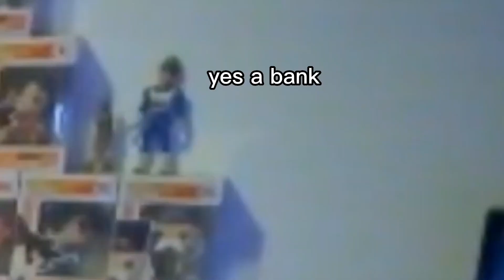Why Did Michael Betray Trevor?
Another lore video. Gta 5 of why Michael betrayed Trevor. Enjoy.